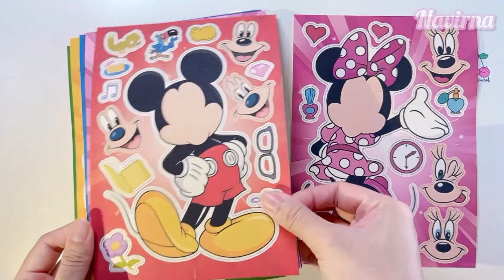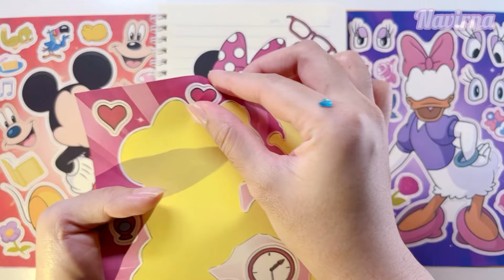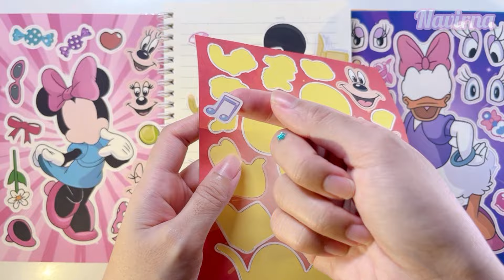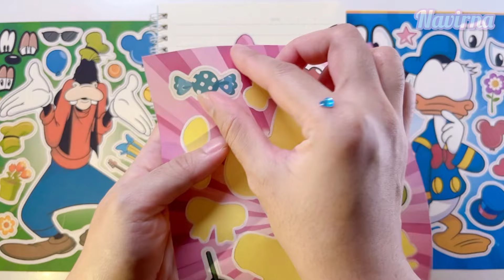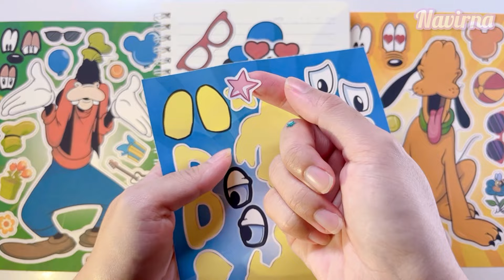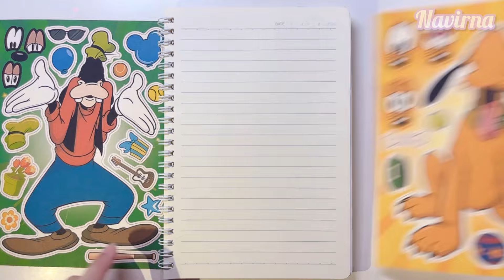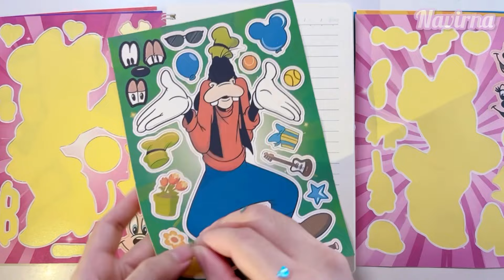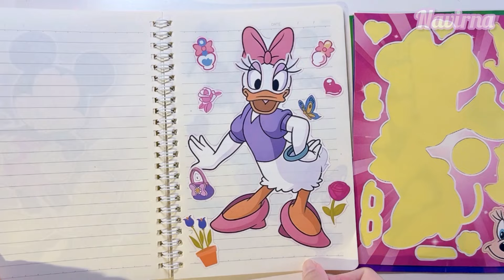[ToyASMR] Satisfying with Sticker Book Disney Minnie Mouse, Mickey Mouse 🎀